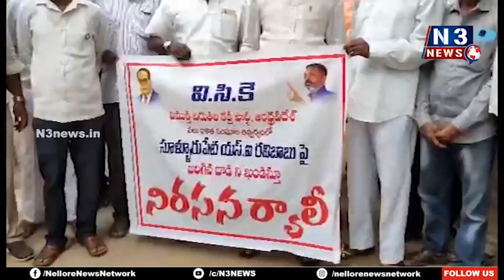దళిత అధికారులపై దాడి చేస్తే ఉరుకోము | dalit leader condemns attack on police station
- సూళ్లూరుపేట పోలీస్ స్టేషన్ పైన దాడికి వ్య‌తిరేకంగా నిర‌స‌న కొన‌సాగిస్తాం
- హెచ్చ‌రించిన ద‌ళిత సంఘాల నేత‌లు